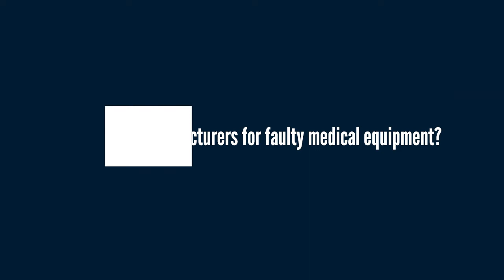Can You Sue For Faulty Medical Equipment?